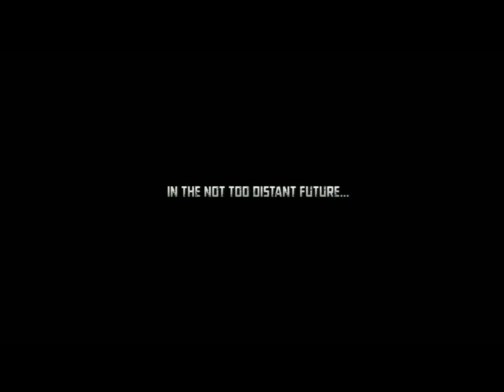X-Men Origins: Wolverine Music Video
My X-Men Origins: Wolverine Music Video
Song: Until The Day I Die
Artist: Story Of The Year